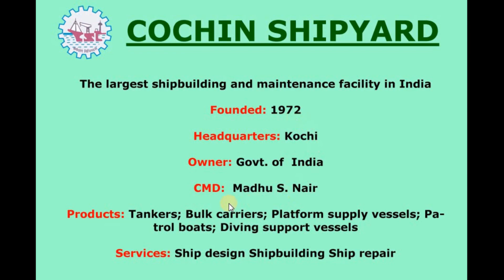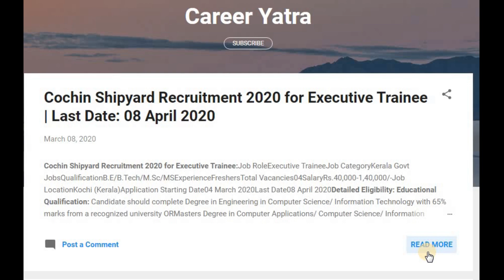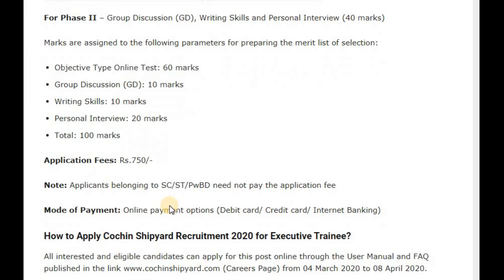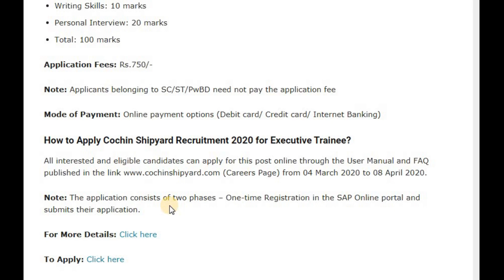Cochin Shipyard Recruitment 2020 | Rs.50,000 Salary | सरकारी नौकरी | Freshers Job - CAREER YATRA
Career Yatra brings you latest job updates in regards with Cochin Shipyard Recruitment 2020 – the new government job vacancies this week. Any one who have passed BE/B.Tech/M.Sc/MS can find recruitment opportunity for themselves in this video. Following are the naukari links as mentioned in the video:

Career Yatra - daily brings you with latest recruitment updates which has top Sarkari jobs updates, news about competitive exams, career guidance, and all kind of daily naukari updates.